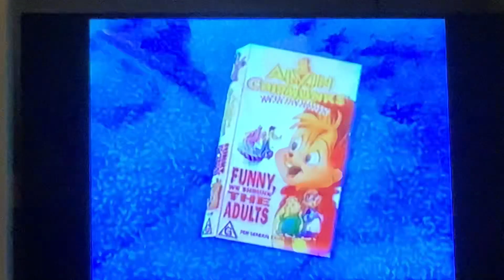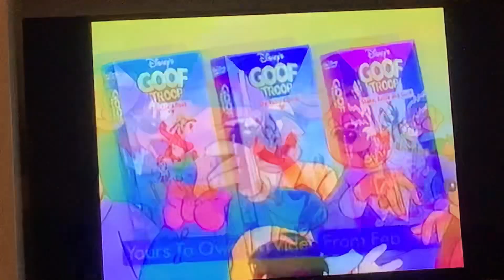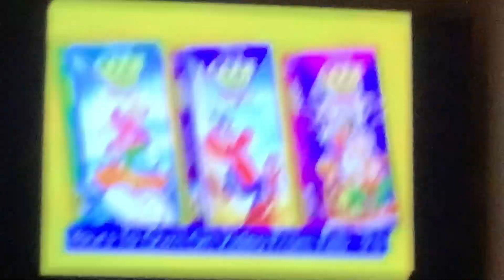Opening To Here’s Mickey 1993 (1995 Reprint) VHS Australia